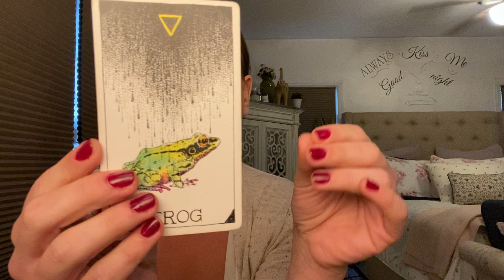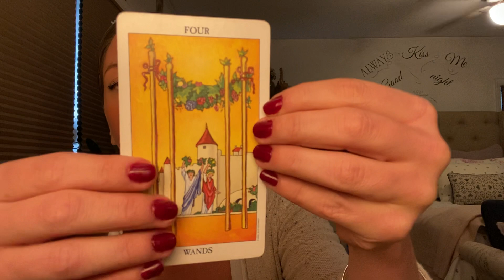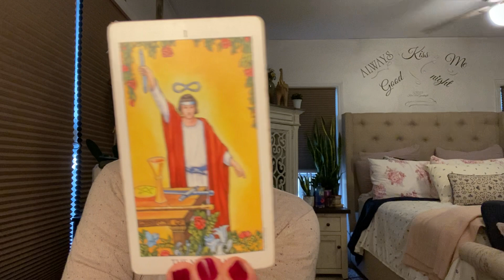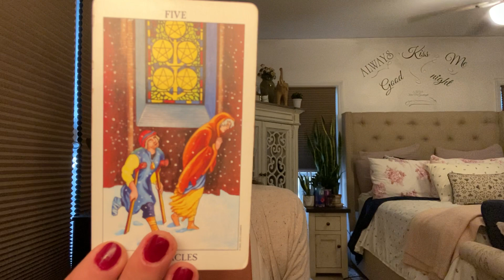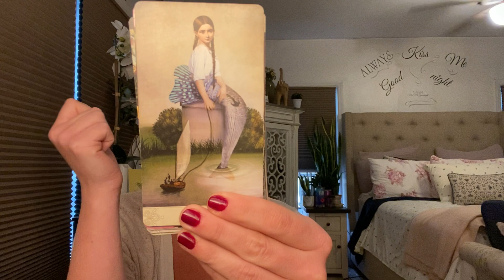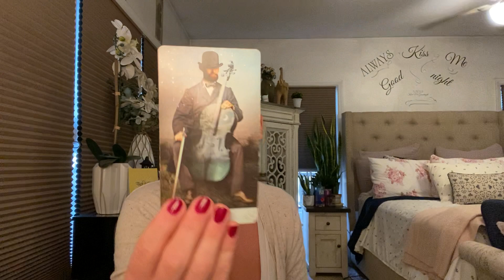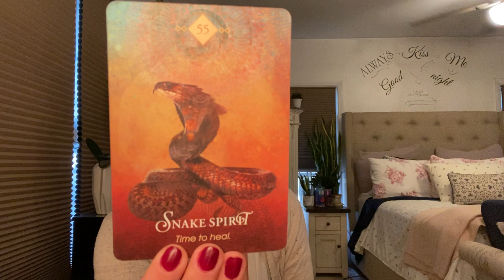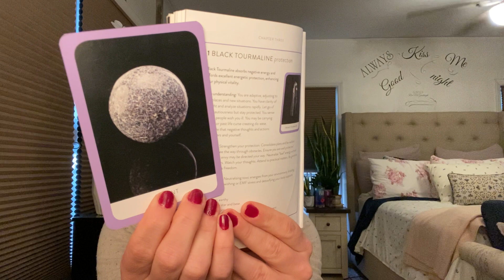Element By Design: December Monthly: WATER Signs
Welcome!
 Thank you so much for being here and allowing me to read with you. We are all 8 Billion extensions of Creation and all serve our own unique part on the Universal stage. May you find what you need here: love, guidance, support, or community. Take the best and leave the rest!
✨Lauren Bee

🔊Personal Readings: OPEN ✅
•30minutes - $50
•60minutes - $100